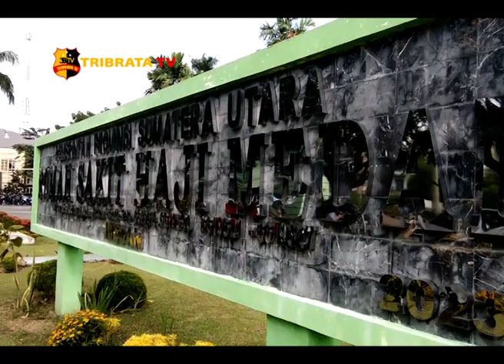HONORER RS HAJI MEDAN KELUHKAN PENURUNAN GAJI